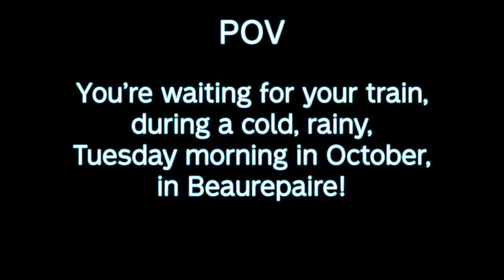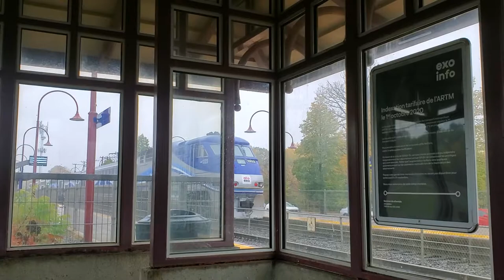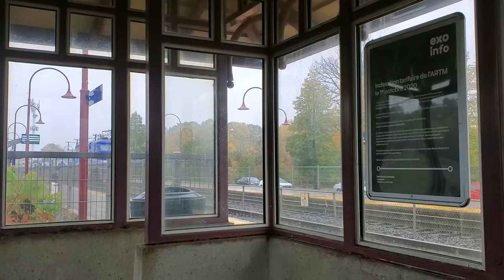EXO and VIA Rail Trains in Beaurepaire (Beaconsfield)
1. Rogue - Let's Talk
2. Stephen Walking - Dads in Space
3. 7 Minutes Dead & Varien - Mirai Sekai Pt.3: Aeon Metropolis
4. Tut Tut Child feat. Beth Cole - If I Could